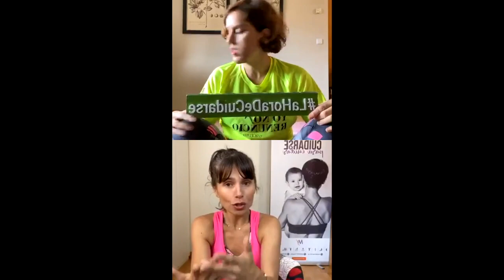Tercer entreno de LaHoraDeCuidarse en casa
Las Malasmadres nos entrenamos en esta cuarentena con Raquel López, preparadora e impulsora de Mamifit. Se trata de una rutina de ejercicios físicos apta para todas las Malasmadres. No te lo pierdas y ejercítate con nosotras.

Lo único que necesitas para poder entrenar en casa es un espacio donde quepas tú misma. Como ves, no te pedimos mucho. Puedes mantener los niveles óptimos de fuerza trabajando con tu propio peso corporal y patrones básicos de movimiento.